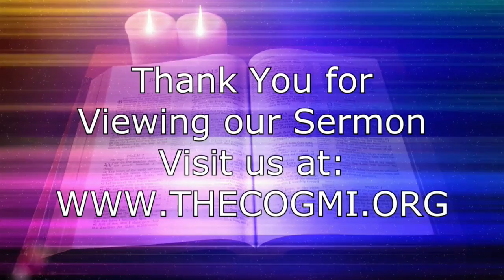Tap Into the Power Josh Hunt